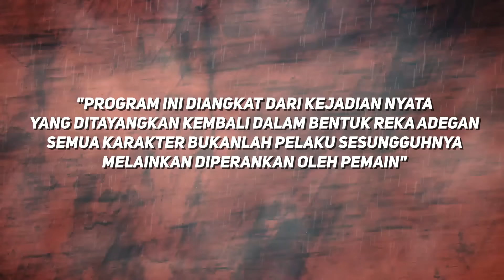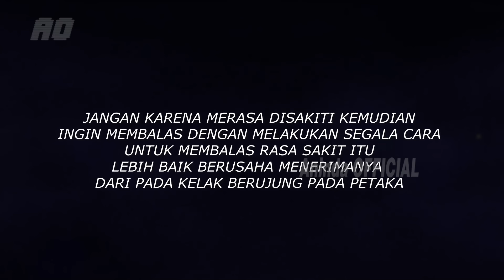Istr!ku Di Perkaos Berkal!-kali Saat Aku Keluar Kota | Kisah Nyata